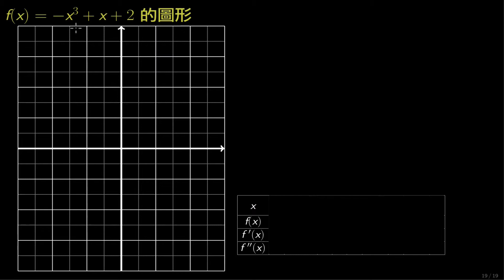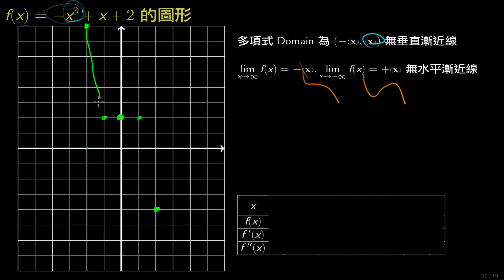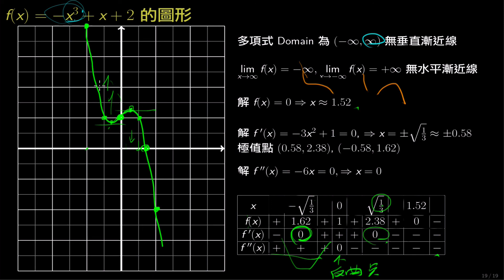學微積分憑感覺 4-2A 函數圖形的繪製三次多項式